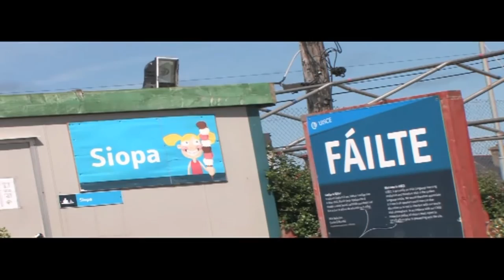Coláiste UISCE - Level 1: Cúrsa Ceannaireachta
Coláiste UISCE, for the first time last year created a course targeted at students with fluent Irish, this course involved all the water sports, Technology in Irish, interview skills and film production.